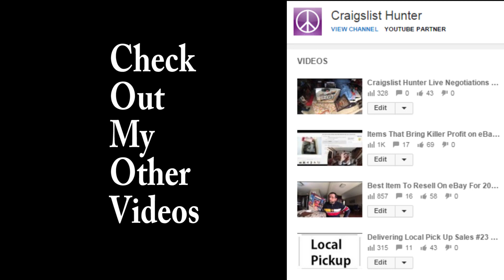Successful eBay Business #27 Craigslist Hunter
My view on how you can make very successful business reselling on eBay. Sharing my experience of many years of failures and successes tips and tricks of the trade.